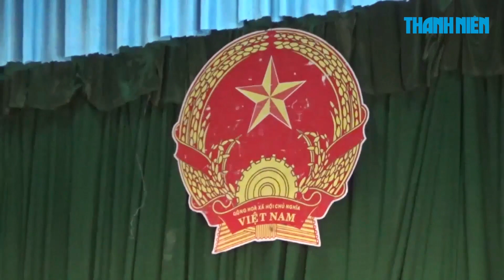Bản án dành cho kẻ ngáo đá giết người không ghê tay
Hàng trăm người đã đến Nhà văn hóa H. Chợ Lách để xem TAND tỉnh Bến Tre xét xử lưu động bị cáo Nguyễn Phú Đức (32 tuổi). Phiên xét xử còn được truyền trực tiếp trên sóng Đài truyền thanh H. Chợ Lách.

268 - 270 Nguyễn Đình Chiểu, Phường 6, Q.3, TP HCM